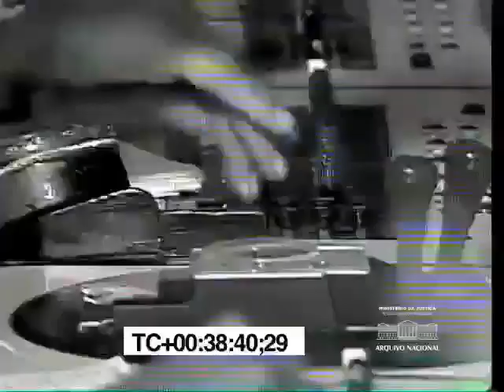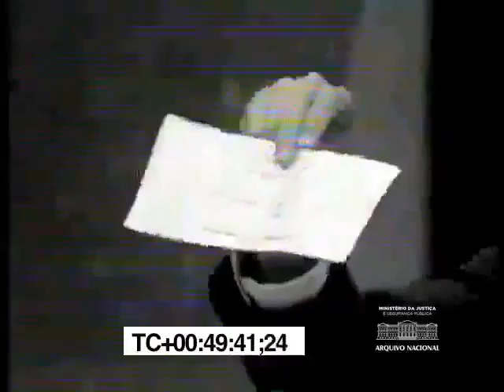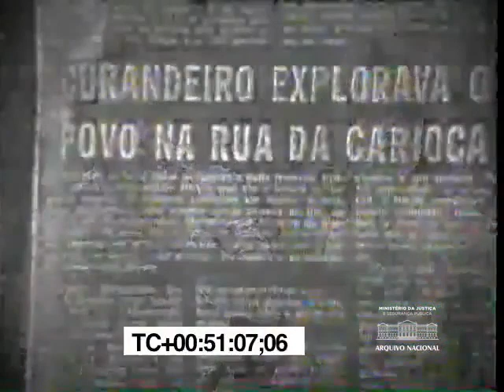Falso Missionário (1979)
Reportagem do Programa Flávio Cavalcanti, da Tv Tupi, denuncia golpe aplicado por falso missionário na Rua da Carioca, Centro do Rio de Janeiro, em 1979. O apresentador critica a multiplicação de correntes religiosas no Brasil e a exploração da crença popular para fins particulares. Flávio Cavalcanti menciona o convite que recebera para atuar como diretor de emissora de televisão que seria adquirida por um missionário. Arquivo Nacional. Fundo TV Tupi. BR_RJANRIO_NO_0_PGV_0027_0003 @ArquivoNacionalBrasil